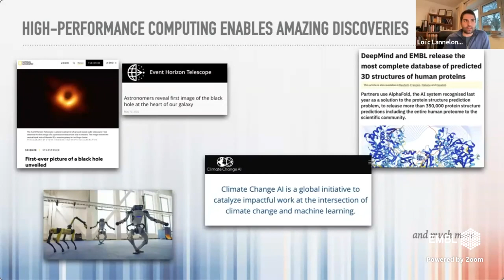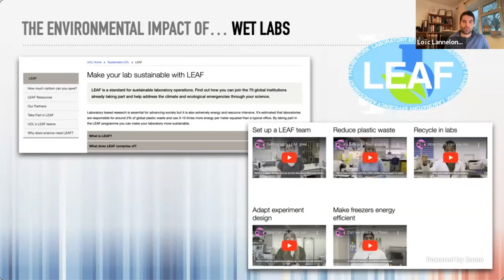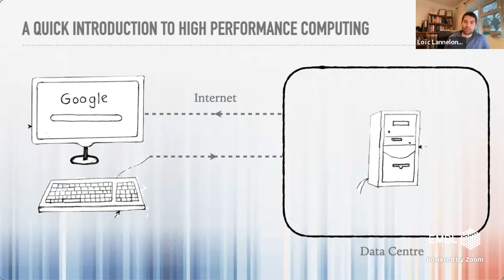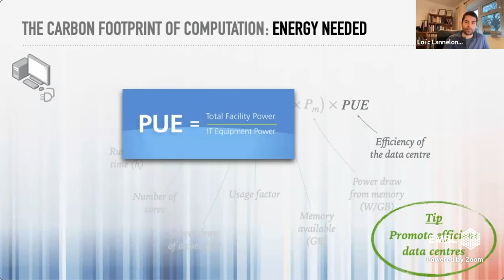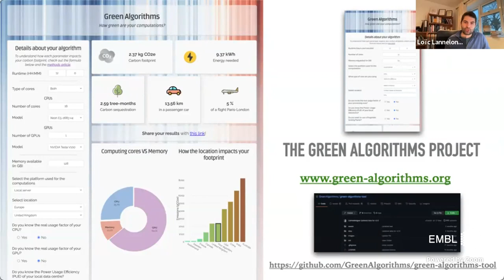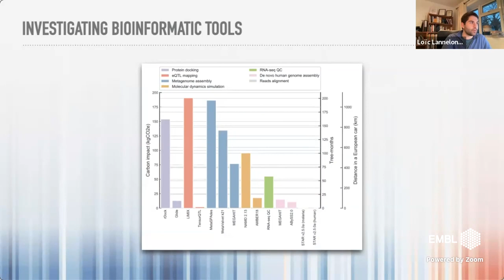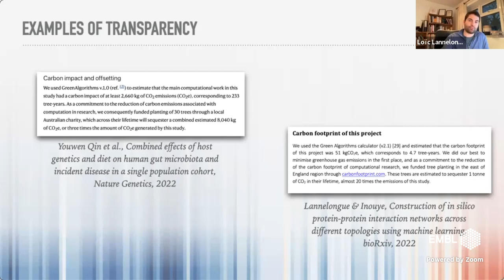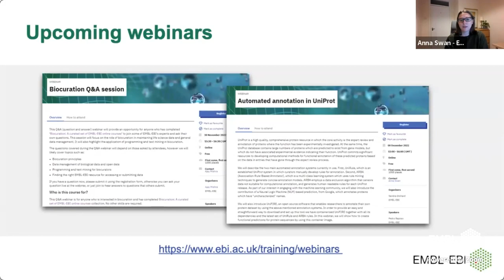The environmental impact of computational biology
The environmental impact of (scientific) computing, computational biology in particular, is a growing concern in light of the urgency of the climate crisis, and there is widespread interest in the research community; so what can we all do about it? Tackling this issue and making it easier for scientists to engage with sustainable computing is what motivated the Green Algorithms project.

During this webinar, we will discuss what we learned along the way, how to estimate the impact of our work and dive into the carbon footprint of common bioinformatic analyses. We will also highlight the levers scientists and institutions have to make their research more sustainable, debate the ethical implications of these environmental costs and examine what is still needed moving forward.

Dr Loïc Lannelongue is a Research Associate in Biomedical Data Science in the Cardiovascular Epidemiology Unit and the Inouye lab at the University of Cambridge. He is also a College Post-Doctoral Associate at Jesus College, Cambridge, and an Associate Fellow of Advance HE. Loïc developed the Greener Algorithms project, in collaboration with Jason Grealey and Michael Inouye, to understand the carbon footprint of analyses and promote best practices in green computing.

This webinar is for anyone interested in learning about the environmental impact of computational biology. No prior knowledge of bioinformatics is required.

Outcomes
By the end of the webinar you will be able to:
- Describe how computational biology has an impact on the environment
- Recall some actions scientists can take to reduce their environmental impact

This webinar was recorded on 23 September 2022.